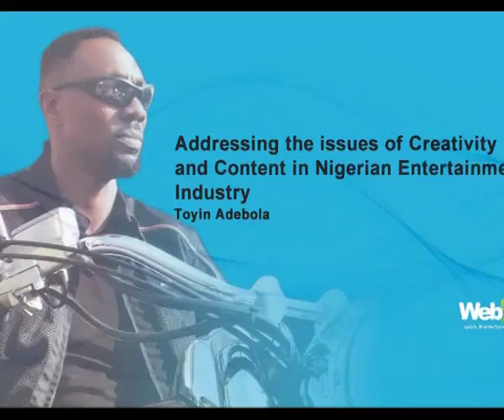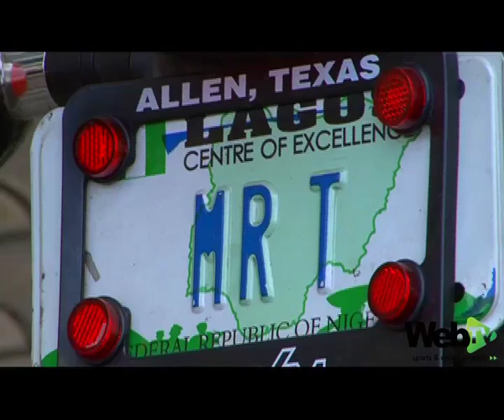Addressing the issues of Creativity and content in Nigerian Entertainment Industry